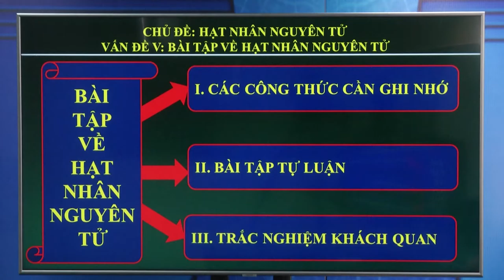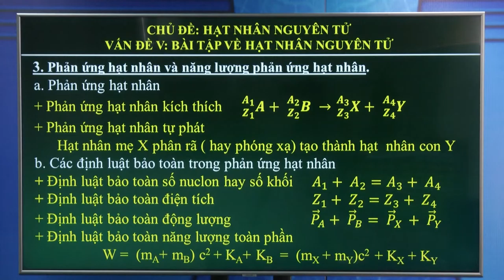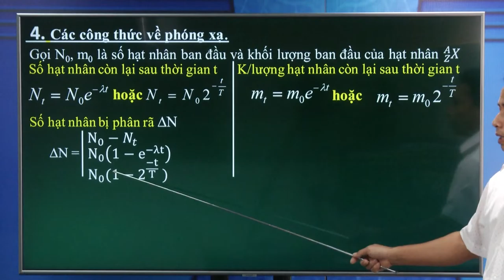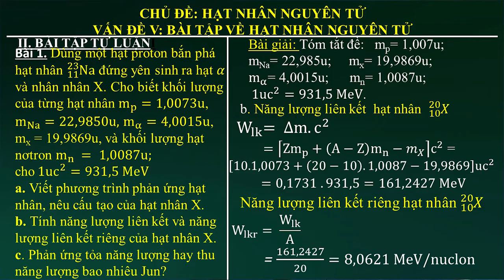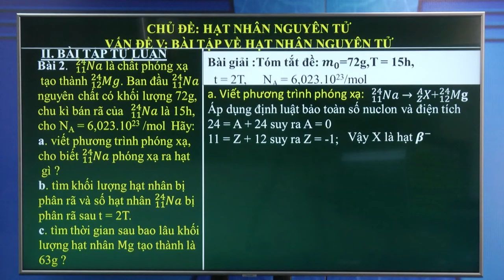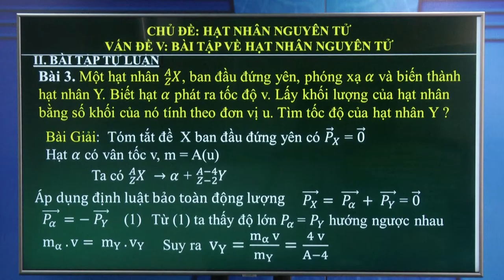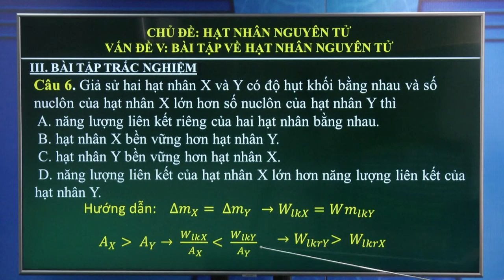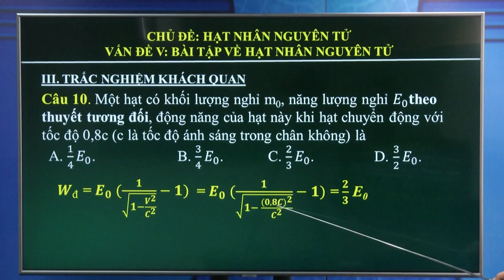DẠY HỌC TRÊN TRUYỀN HÌNH MÔN VẬT LÝ - BÀI TẬP VỀ HẠT NHÂN NGUYÊN TỬ